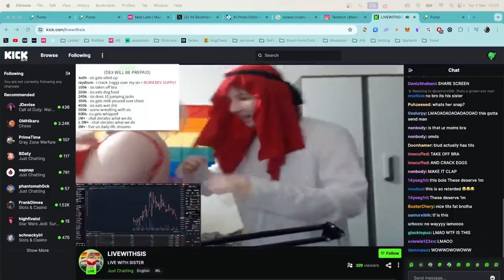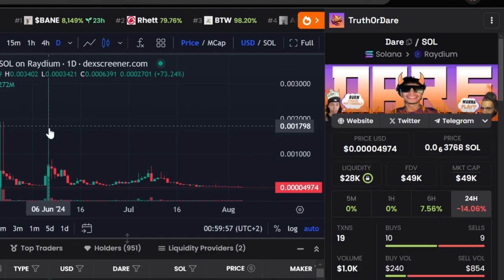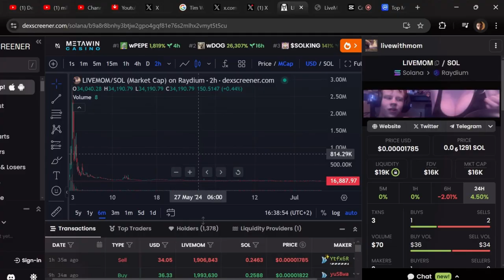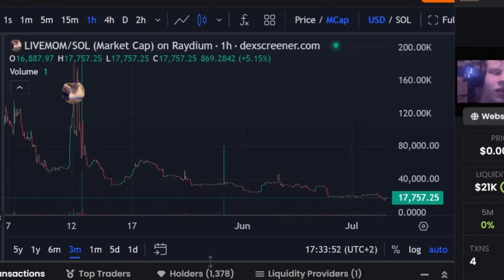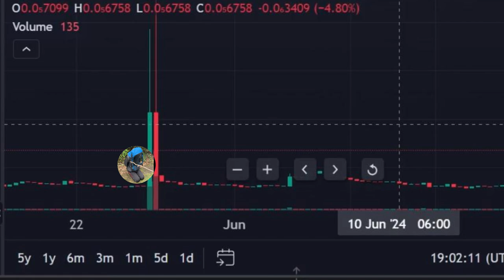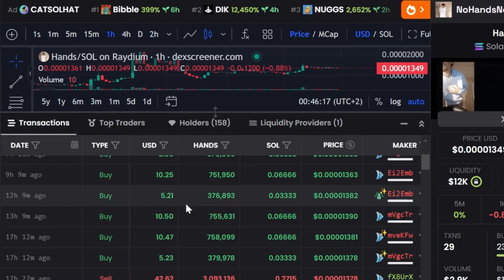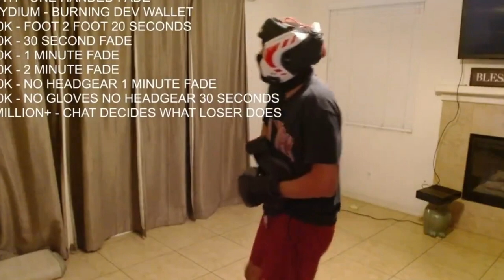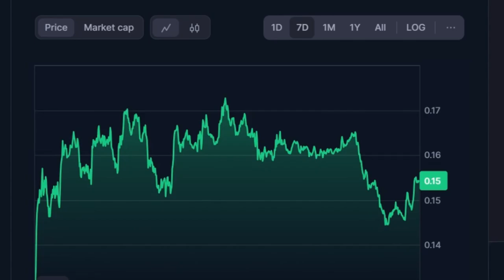These Solana Meme Coins Stole Crypto From Everyone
We take a look a look at the craziest meme coin launches we have ever seen. Counting down the way in which coins were promoted by burning themselves, pimping out their moms and even crazier thing you have ever seen.

Timestamps
00:00

All information provided in this video was obtained through AMA's, discord Q & A's as well as white papers & research from published articles. 3rd world crypto brings you all the latest news and profiles on all of the upcoming metaverse and gaming projects within the crypto community. If that is something that you are interested in or would like to get to know more about then make sure to subscribe to the channel so that you are always in the loop.